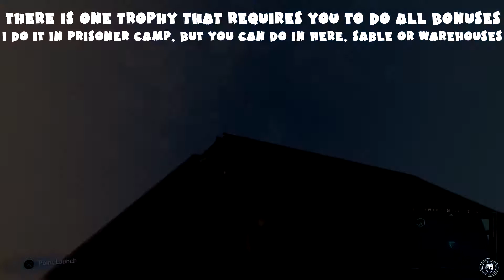All the King's Men Trophy Guide - Take Down Each Fisk Hideout - Spider Man PS4